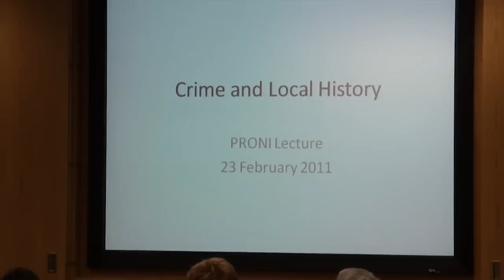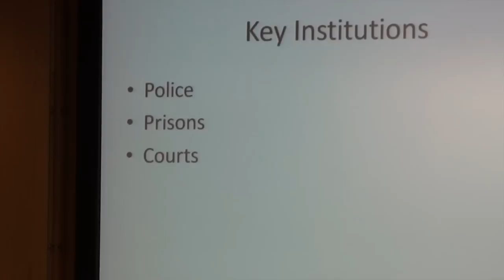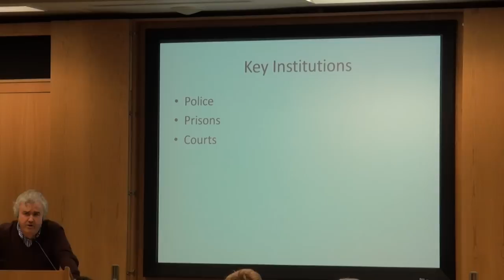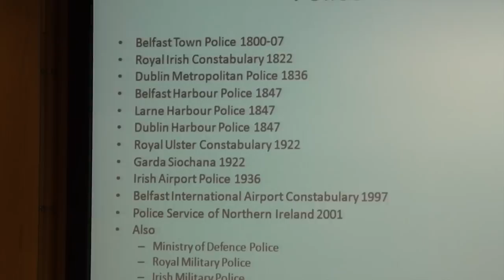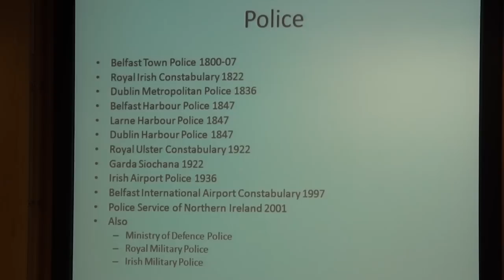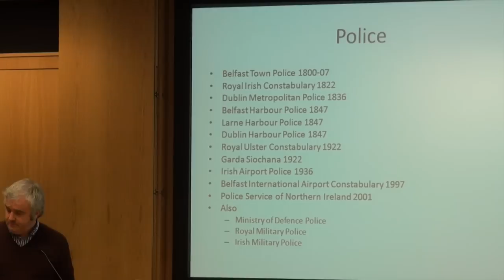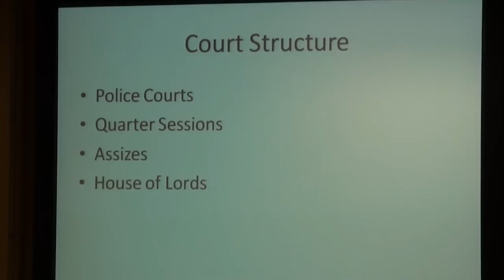Exploring Local History, PRONI and OUI, Crime, Part 1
Fifth lecture in the Exploring Local History Lecture Series by Public Record Office of Northern Ireland (PRONI) and Open University Ireland (OUI). Lecture delivered by Dr Barry Sheehan with contribution from Dr Ann McVeigh (PRONI).